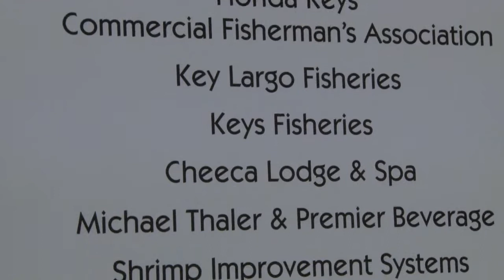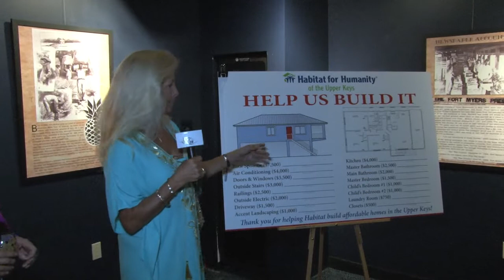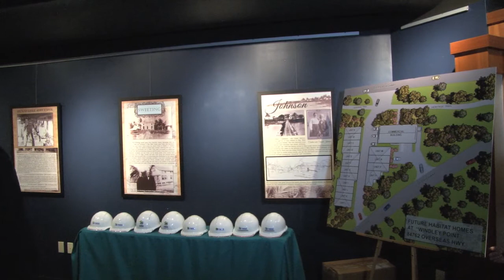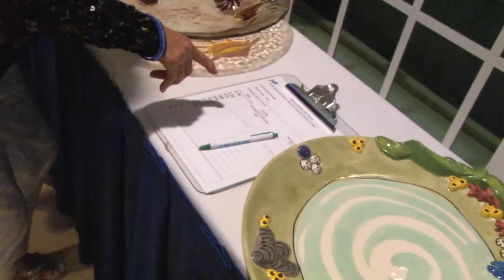Habitat for Humanity of the Upper Keys Executive Director Jack Niedbalski